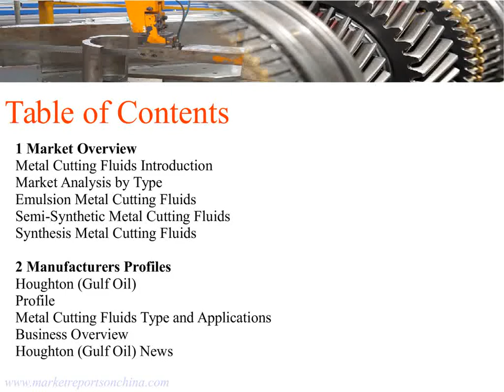China Metal Cutting Fluids Market by Manufacturers and Market Forecast 2022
In 2017, bags and luggage saw a stable growth rate of 6% as luxury brands were starting to see a slow recovery from the previous year.